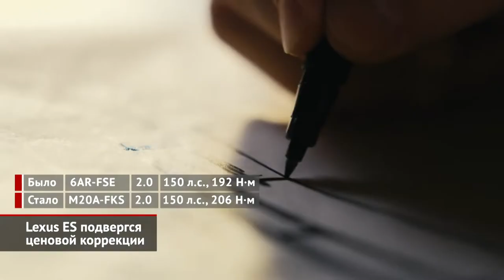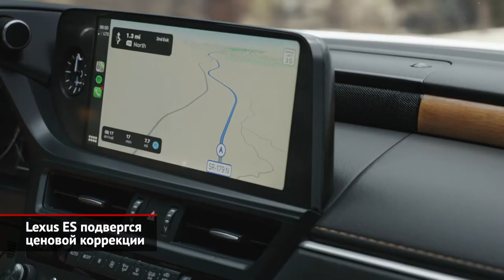Lexus ES подвергся ценовой коррекции. Nissan Pathfinder спланировал возвращение | Новости №1738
Этой весной Lexus обновил бизнес-седан ES. Правда, снаружи распознать послереформенную версию смогут лишь истинные фанаты марки: она отличается свежим рисунком решётки да немного подретушированной оптикой. Разбирая ретушь интерьера, можно подметить, что экран медиасистемы выехал немного вперёд, сместив ниже дефлекторы вентиляции. А всё потому, что дисплей стал сенсорным, и в прежнем положении водитель до него не дотянулся бы. Под капотом — свои новшества. Двухлитровый атмосферник сдался более современному аналогу такого же объёма. Мощность осталась прежней, но максимальный крутящий момент немного подрос. Вместо шестиступенчатого «автомата» отныне установлен вариатор. Также некоторые доработки коснулись ходовой части. Модернизированные амортизаторы должны уменьшить раскачку, а жёсткие распорки задней подвески — добавить стабильности при резких перестроениях. Перекалиброванный усилитель тормозов гарантирует более прогнозируемое усилие на педали. Кстати, сама педаль обзавелась более надёжным креплением и крупной накладкой: вроде мелочи, но правильные. Для драйверского исполнения F Sport впервые предложен специальный пакет, что включает адаптивные амортизаторы и дополнительные режимы ездовой электроники. Наконец, седан обзавёлся улучшенной версией комплекса безопасности Lexus Safety System+. С ценами вышла прелюбопытнейшая история! В августе, анонсируя начало поставок, Lexus хотел было просить за седан 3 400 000 рублей, но буквально через пару дней после релиза скостил цену на добрую сотню тысяч. А зря. Сейчас, когда продажам дали официальный старт, выяснилось, что ES будет стоить 3,5 миллиона. Что же: автомобили сейчас дорожают, и японский «премиум» не стал исключением…

Ниссан сообщает, что американский завод начал выпуск кроссоверов Патфайндер для российского рынка. Брутальный дизайн определённо пошёл модели на пользу, хотя под свежим кузовом скрывается прежняя платформа. Радикальная смена стиля состоялась и в салоне: вместо округлых форм дизайнеры перешли на плоские поверхности и ломаные линии. Для нас приготовлены четыре комплектации, притом «база» включает семь эйрбэгов, трёхзонный климат, хорошую медиасистему плюс обогрев лобового стекла. Мотор, на радость экономам, немного дефорсировали, но девятиступенчатый «автомат» и полный привод остались неизменными. Продажи стартуют после Нового года, но, скорее всего, за вернувшийся «Пафик» придётся отстегнуть под четыре миллиона рублей.